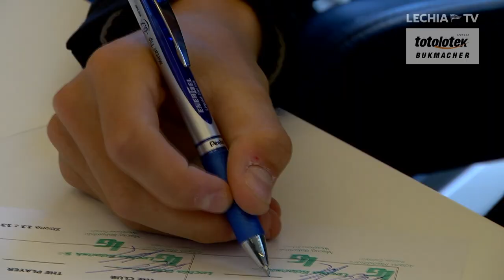Florian Schikowski nowym zawodnikiem Lechii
- Byłem na meczu Lechii z Jagiellonią, wygranym przez gdańszczan 4:0. Atmosfera na stadionie była bardzo dobra i wybitnie przypadła mi do gustu - mówił zaraz po podpisaniu kontraktu z Biało-Zielonymi Florian Schikowski. Zobaczcie co jeszcze powiedział nowy pomocnik Lechii.